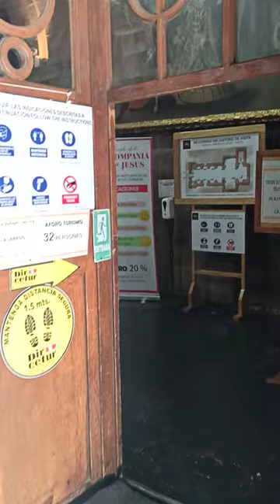COMPAÑÍA DE JESÚS - CUSCO - INTERIOR DE LA IGLESIA MUSEO